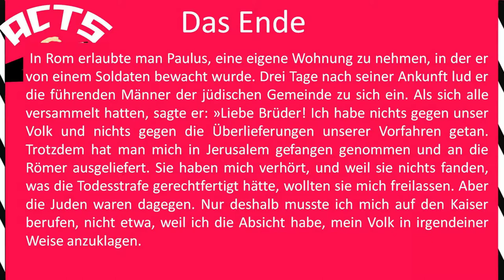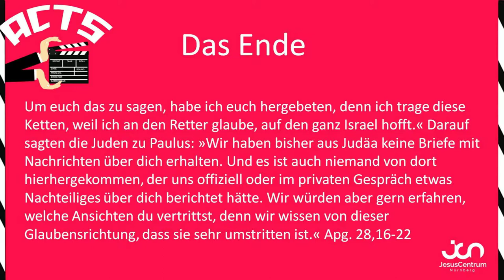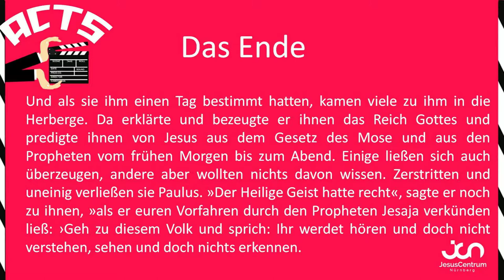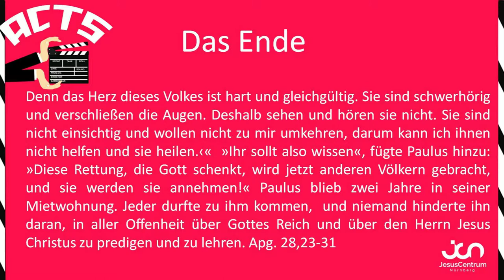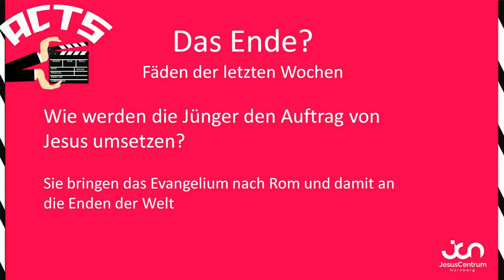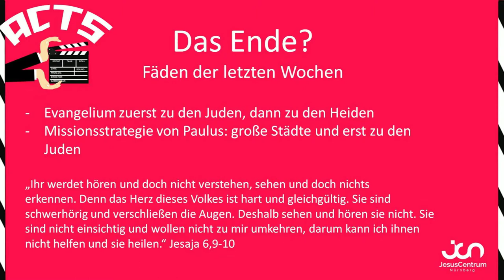Acts 06 - Das Ende?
Hier ist die neue Predigt in der Reihe "Acts" zum Thema: "Das Ende?"